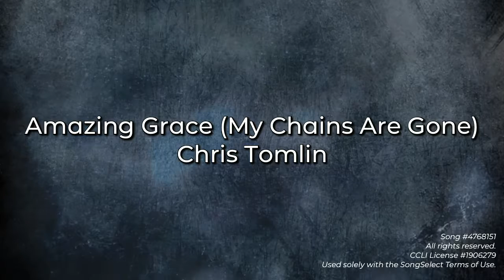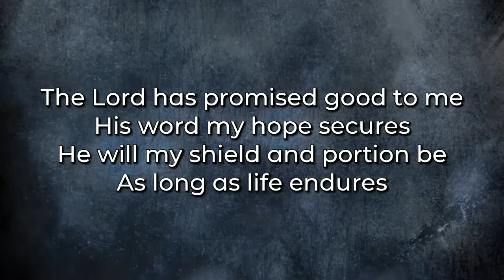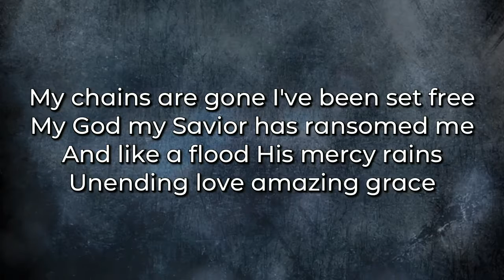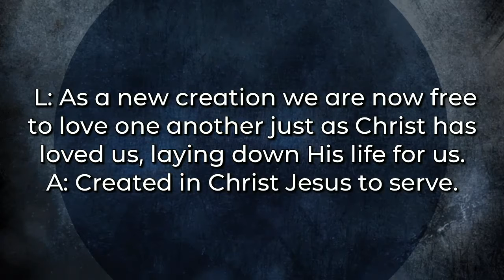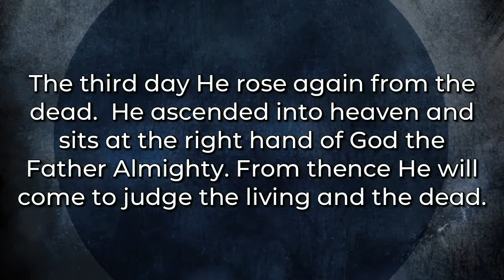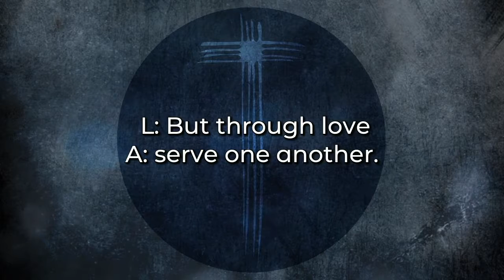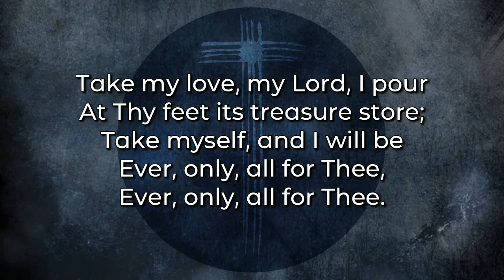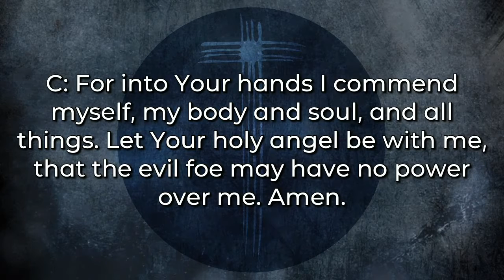Today we were joined by the Norfolk Rescue Mission. Helping the hurting people to see Jesus.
Chapel March 16, 2022